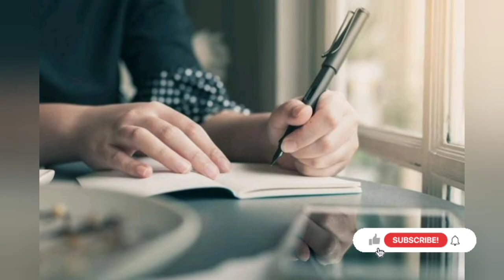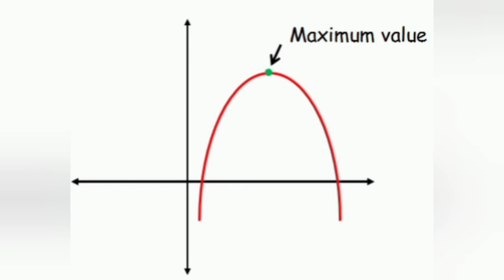दवाई खाने के बाद अंगूर खाया तो हो जाएगी मौत। | interesting knowledgeable facts | Factify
welcome to factify world

Its a new education everyday

Here I am for telling you some random knowledgeable fact
So enjoy our vedio